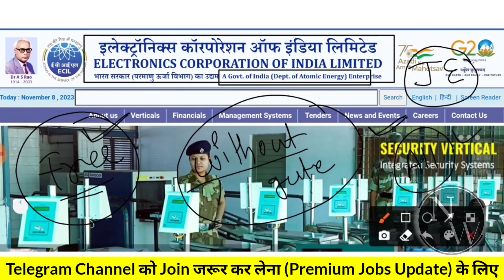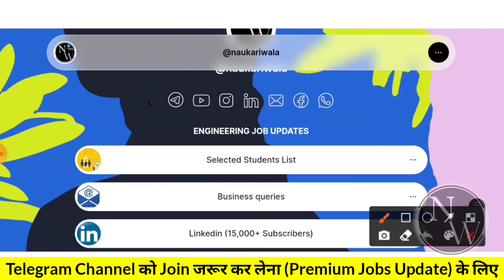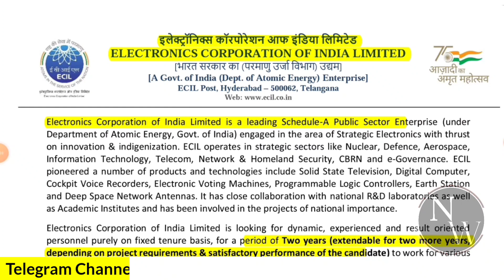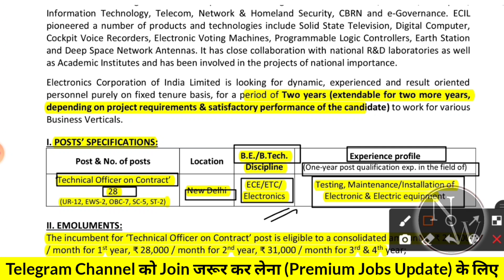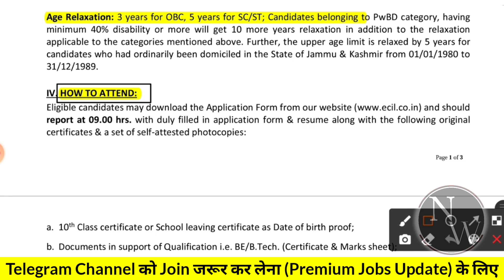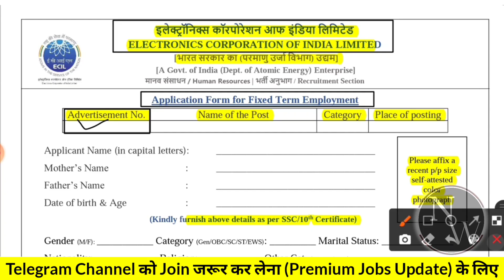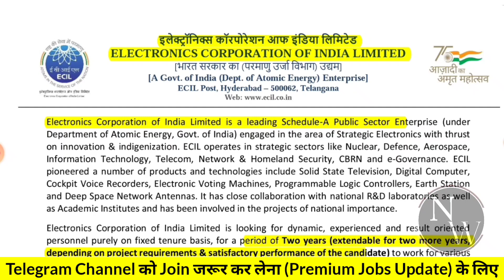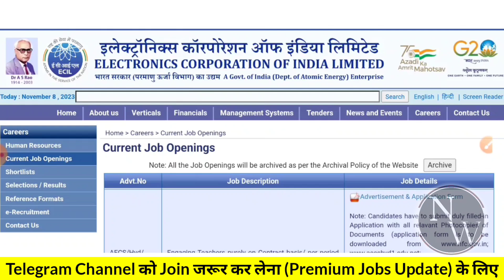ECIL Recruitment 2023 | Without Gate | CTC: 45,000| ECIL Jobs 2023 | ECIL Vacancy 2023 | Latest Jobs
Diwali Offer 😋 DiwaliWithPW 🎆

Minumum Price For All Courses + Khazana🎁🎁

engineers jobs
Mining Jobs,
10 based jobs
12pass jobs,
BPO jobs
Gaming Jobs,
Calling Jobs
freelancing jobs,
Backend jobs
NHAI Jobs,
Metro Jobs,
adani jobs,
IIT Jobs,
Ministry Jobs,
NPCC jobs,
Refinery Jobs,
ISRO jobs,
Railway jobs,
Adani jobs,

Latest jobs,
Naukari wala,
naukari wala job updates,
Naukri wala,
2023 Passout Jobs,
Diploma jobs,
Mechanical jobs,